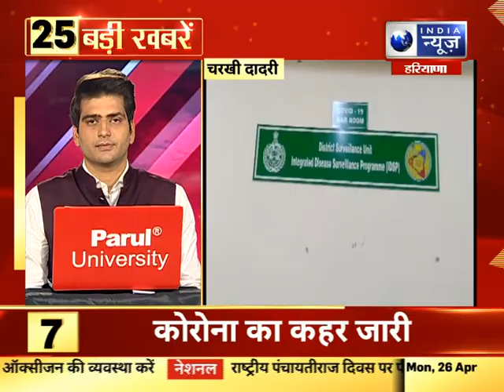Top 25 दिन की बड़ी खबरे 26 अप्रैल 2021 India News Haryana